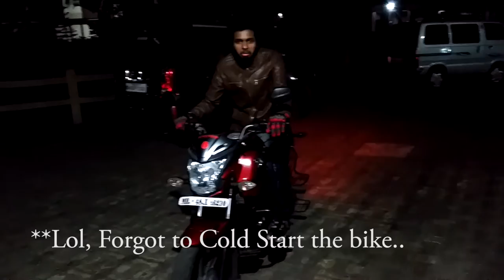Mehul Shah || Bike Ride Near Charoti - Lost My Gear Lever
Recorded on my phone and not a GoPro, so please ignore unstable footage, couldn't help.

If you like the video, tap on the like button.